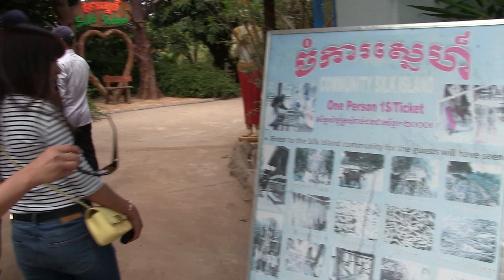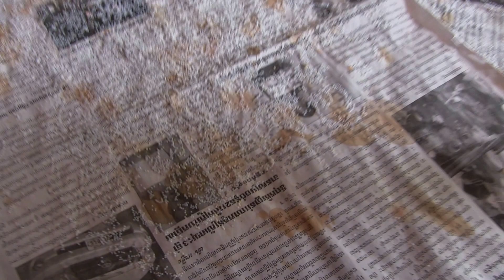Trip To Cambodia 2017 #17/22